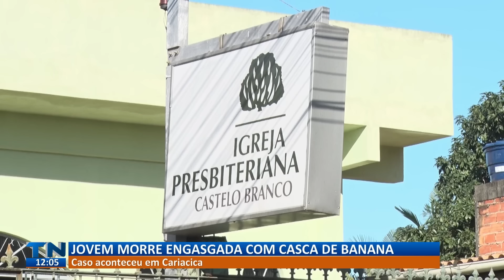Jovem morre engasgada com casca de banana em Cariacica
Samu foi acionado, mas ao chegar no local, constatou a morte da jovem.